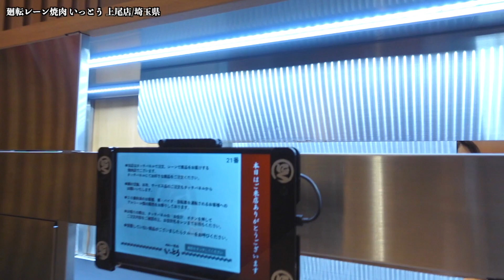【焼肉１皿１１０円】激安カルビから和牛までコスパ最高の焼肉屋が爆誕！【廻転レーン焼肉いっとう/埼玉・上尾】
▷はいじぃさん側の動画はこちら！

MoppySoundさん
RYOpianoforteさん
riccaさん
zomapさん